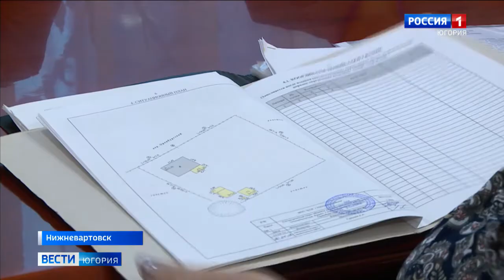На участке, который решили приватизировать вартовчане, обнаружился дом-призрак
Дом-призрак появился в Нижневартовске. По документам чужое строение стоит на участке в посёлке, где проживает семья. А по факту здания нет. Это стало камнем преткновения в вопросе приватизации земли. К решению проблемы подключились представители регионального штаба Общероссийского народного фронта.

Смотрите выпуски "Вести-Югория" на телеканале Россия-1 ежедневно по будням:
утром - 5:07, 5:35, 7:07, 7:35, 8.07, 8:35, 9:00
днём - 14:25
вечером - 21:05
И в выходные:
в субботу - 8:00
в воскресенье - итоговая программа "Местное время. Воскресенье" - 8:00